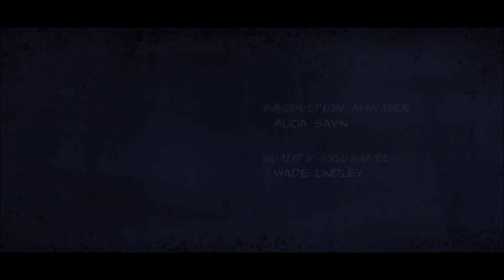Let's Play: Mark of the Ninja - Part 10